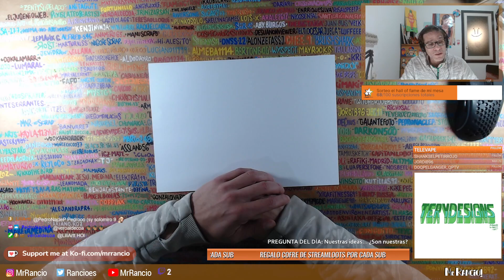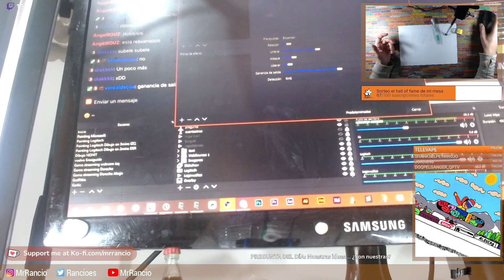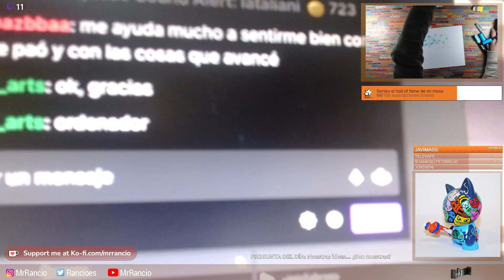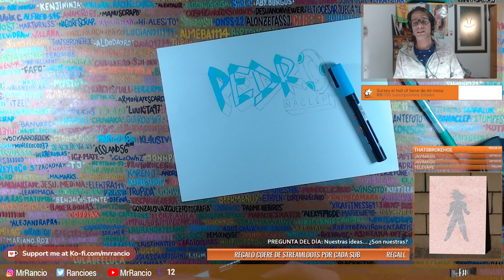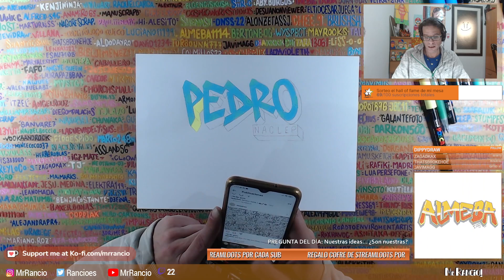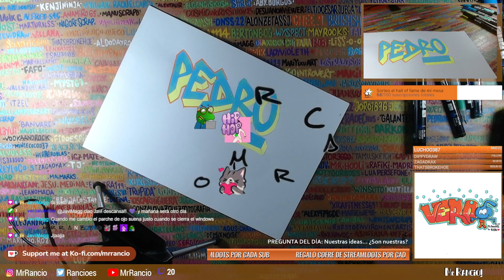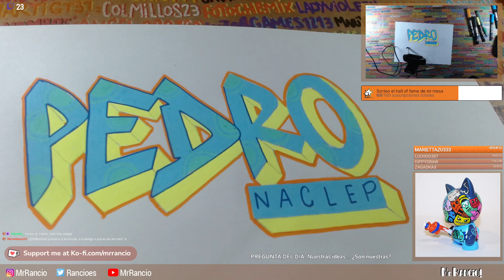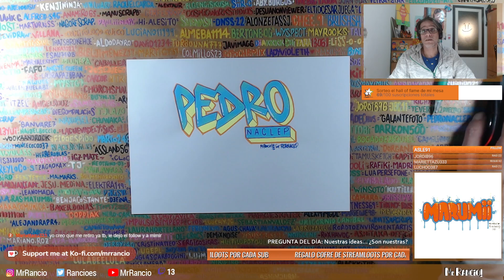Graffitti para @PedroNacleP (Día 1) + Graffitti para @Rebeca (Día 2) - 27/04/2022